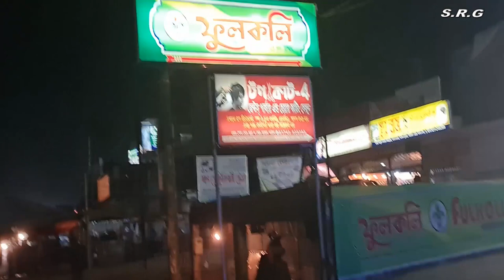Sylhet Lalabazar Day & Night View 2022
সিলেটের লালাবাজারের দিন ও রাতের দৃশ্য 2022